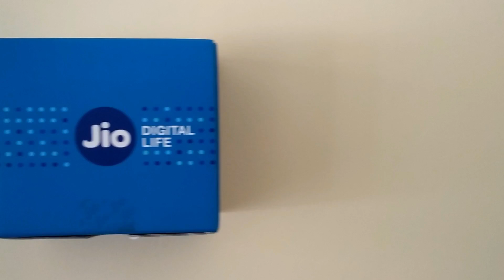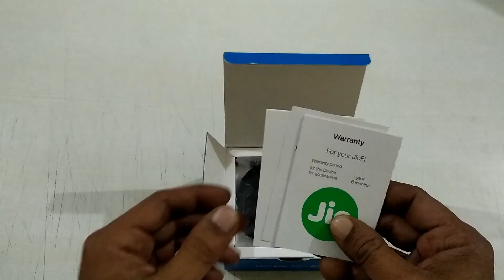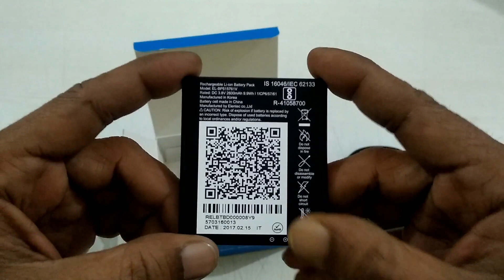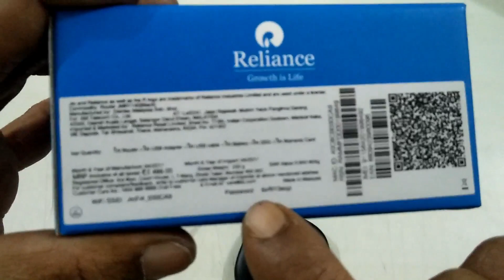JioFi JMR1140 Review 2019 | Jio 4G For Rs. 999 || By Vlogger Vineet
Hello Friends in this video i am going to review JioFi JMR1140 Review 2019, basically i am using this unit for last 4 months and after satisfying with the performance of this wifi router i decided to make this video for my viewers. If you have any inquiry or question kindly drop a message in comment box and i will defiantly  reply for your query. Enjoy this video.

Please Show Your Love, Share &  Like This Video. :):)

My Vlogging Setup:
Primary Camera
Secondary Camera
Selfie Stick
Lens for Portraits
External Mic